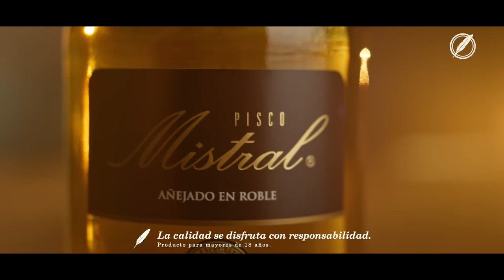Pisco Mistral - Amistades Añejadas en Roble.